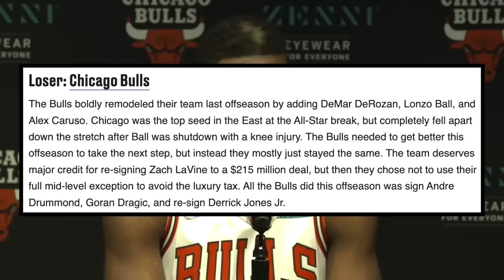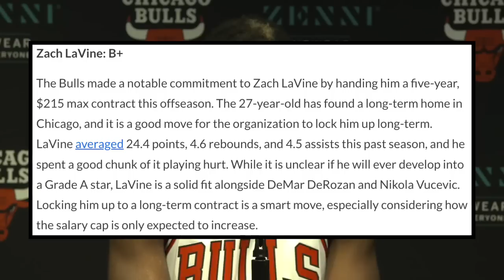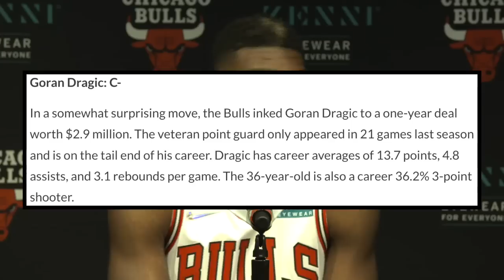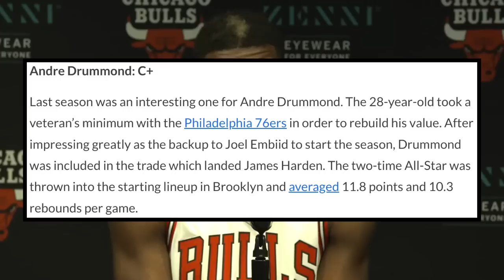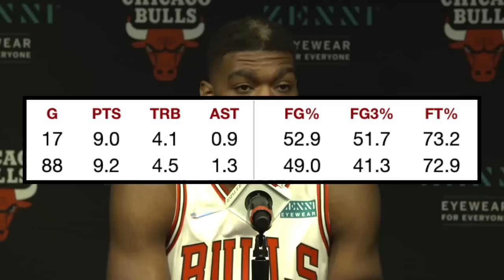Chicago Bulls Voted LOSERS Of Free Agency & Patrick Williams Voted A FAVORITE To Win MIP!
Lonzo Ball, Alex Caruso, Ayo Dosunmu, Zach LaVine, Coby White, Javonte Green, Dalen Terry, Demar DeRozan, Derrick Jones Jr, Patrick Williams, Nikola Vucevic, Andre Drummond, Marko Simonovic, Tony Bradley